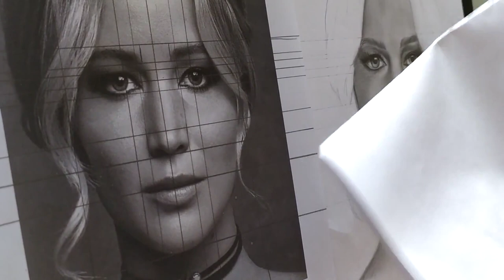Curso de desenho GRATUITO - Aula 20 - Desenhando cabelos (parte 1)